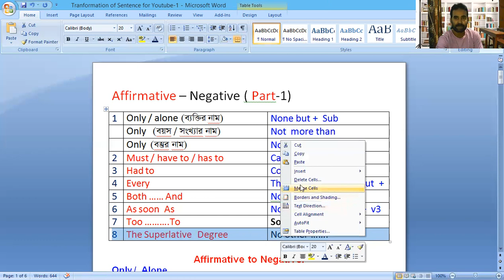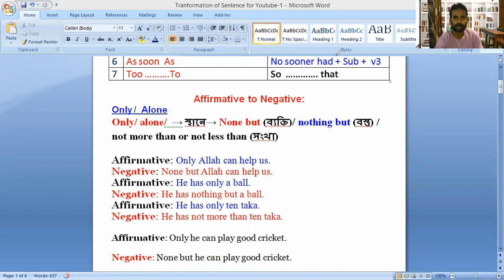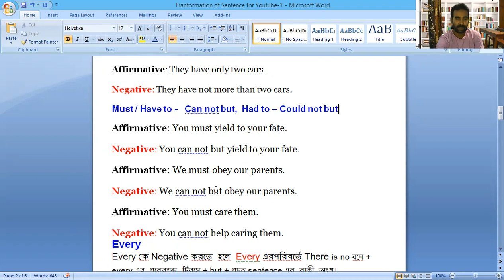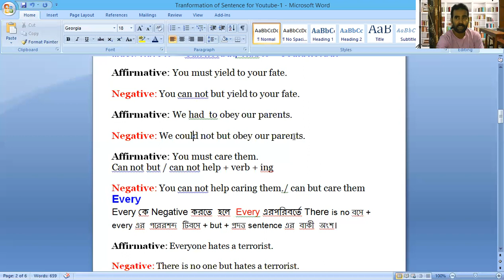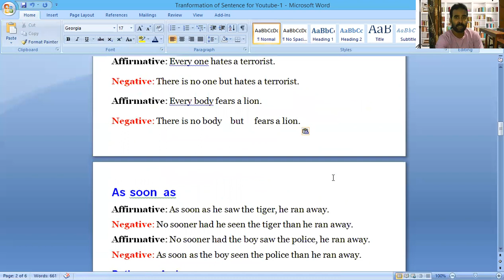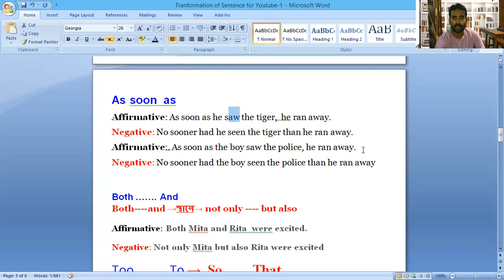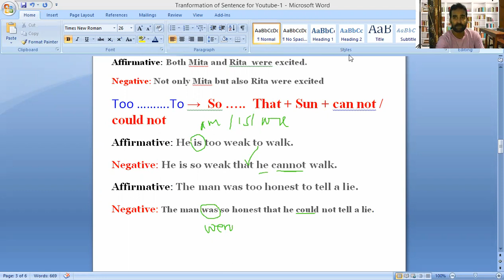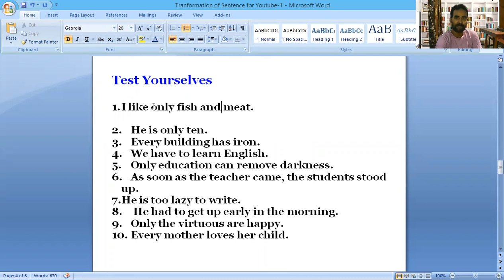Affirmative Negative Part 1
Stay with us to learn English grammar easily.